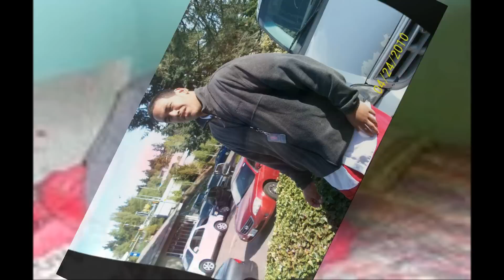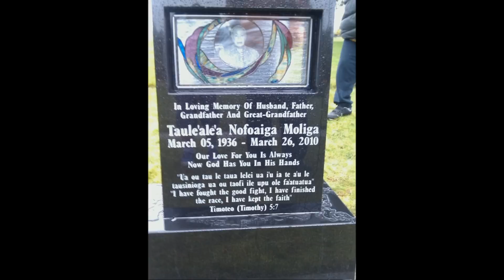(VI'I) NEW SAMOAN SONG BY NOFIZZLE MOLIGA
(VI'I) TAULE'ALE'A NOFOAIGA MOLIGA